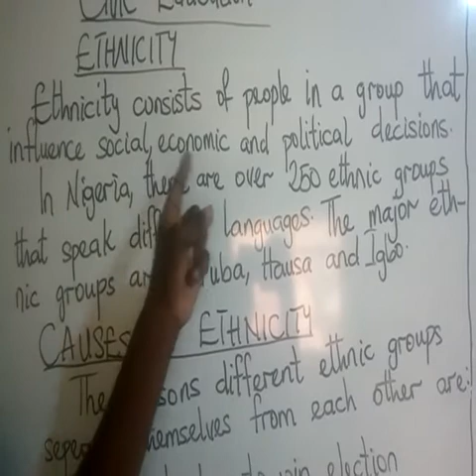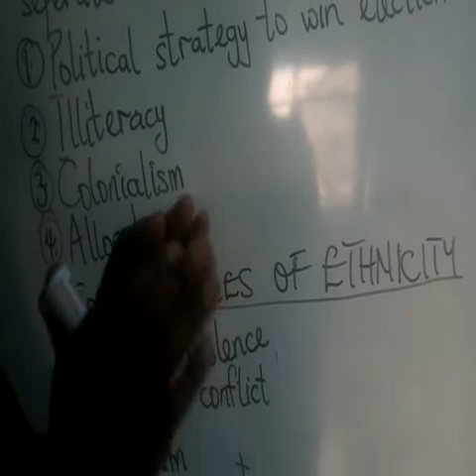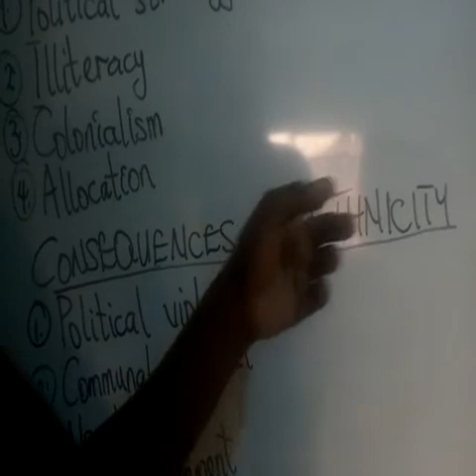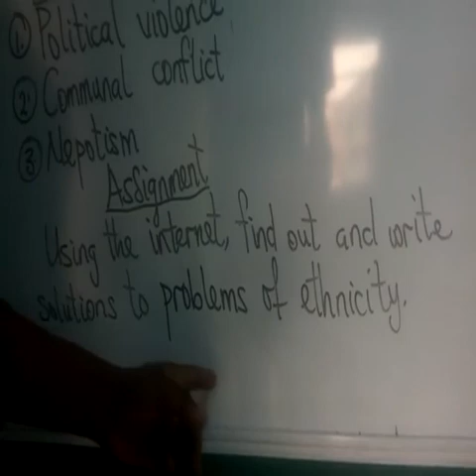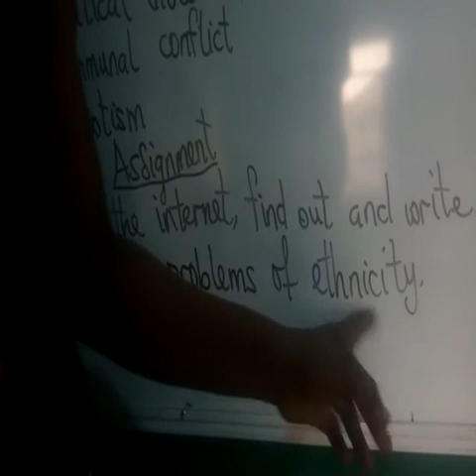Ethnicity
Religion & National Values Class For Primary 3 & 4 Students.

Prepared & Delivered By
Miss Inure

Powered By
Testimony Schools